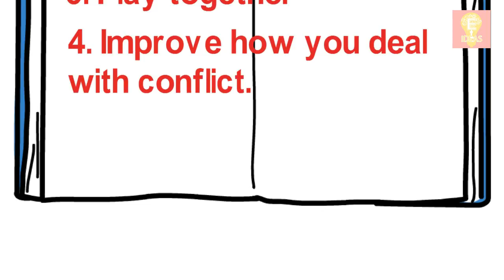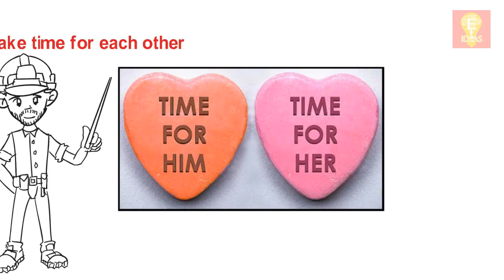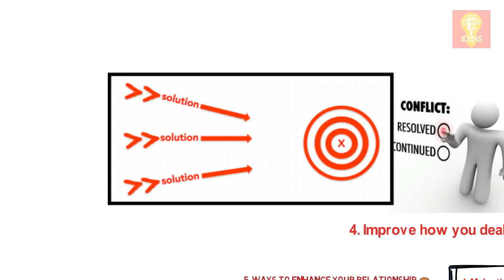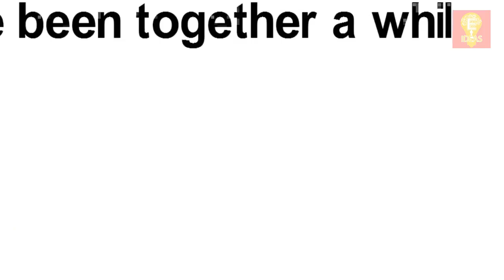5 Ways to Enhance Your Relationship - Easy Ideas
Tittle : 5 Ways to Enhance Your Relationship - Easy Ideas

5 Ways to Enhance Your Relationship - Easy Ideas,
motivation,life, success,